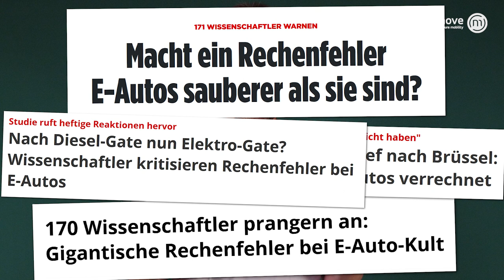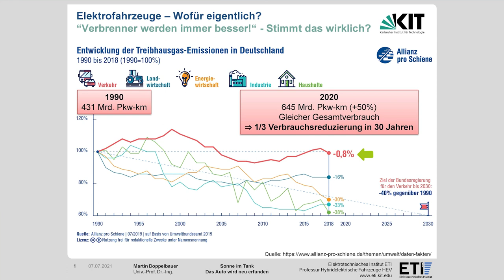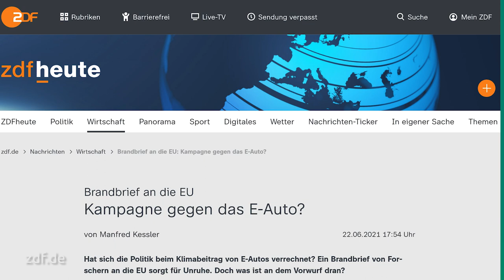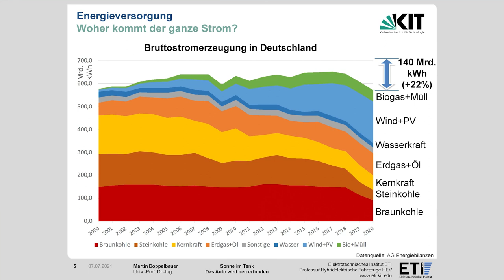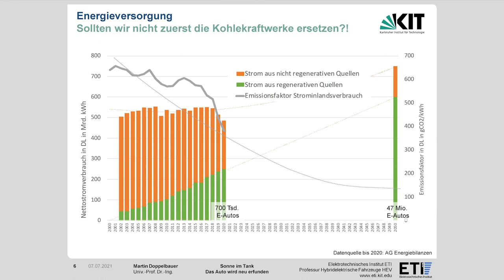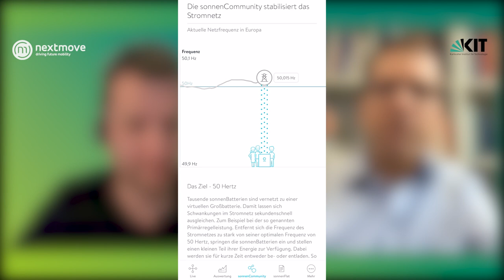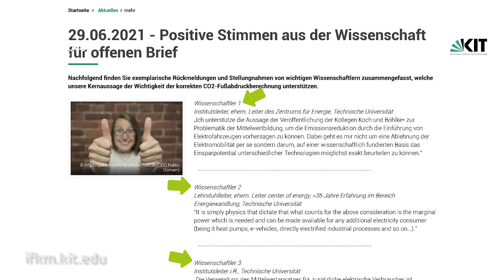170 Wissenschaftler entlarven CO2-Rechenfehler im E-Auto-Kult / Thomas Koch KIT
Haben sich Politik und Autohersteller beim Klimanutzen des Elektroautos massiv "verrechnet"? 170 Wissenschaftler sagen, dass die realen CO2-Emmission aufgrund eines Rechenfehlers beim Strommix viel höher sind. Weil aktuell und in Zukunft nicht genügend Ökostrom da ist, fahren Elektroautos als zusätzliche Stromabnehmer immer mit Kohlestrom. Der CO2-Ausstoß ist daher doppelt so hoch, wie bisher angenommen und damit höher als bei einem modernen Verbrenner.

Stefan Moeller interviewt Professor Martin Doppelbauer vom Karlsruher Institut für Technologie (KIT) zum Grenzstrom und der tatsächlichen Klimabilanz von Elektroautos.

Teile das Video gern mit anderen, wenn du das Thema für wichtig hältst! Dir gefallen unsere Videos? Dann schenk uns gern dein Abo. Vielen Dank für deine Unterstützung.

▬ Themenübersicht ▬
00:00 Intro
00:42 Vorstellung
01:29 Wie schneidet der Verkehrssektor bisher ab?
02:29 Welchen Beitrag hat der elektrische Antrieb bisher geleistet?
03:59 Ist die CO2-Bilanz von Elektrofahrzeugen fehlerhaft berechnet?
06:08 Was passiert, wenn ich ein Elektroauto an das Stromnetz anschließe?
08:25 Ist das Konzept des Grenzstroms ein Denkfehler?
10:18 Werden wir auch in Zukunft genügend Grünstrom für Elektroautos haben?
12:31 Wieviel Prozent der Wissenschaftler teilen die Idee des Grenzstroms?